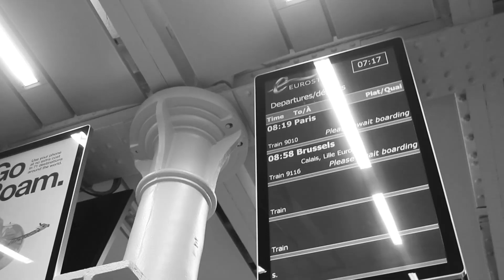Europe Vlog Series Trailer (Tune In)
a year ago a group from school and I vacationed to London, Paris, and Italy. I know what your thinking, why is she editing a vlog that happened almost two years ago? I too, have asked my self the same thing. Well, the reason being I was in school at the time and made no time for it. Now I have and I look forward to spending my time of nostalgia and joy. below are links to my vlogs. I hope you enjoy.

ALSO, follow my media page: @ItsAMiracleMedia

Thaankkk youuu sooooo muchhh for your support, grateful *prayer hand emoji*